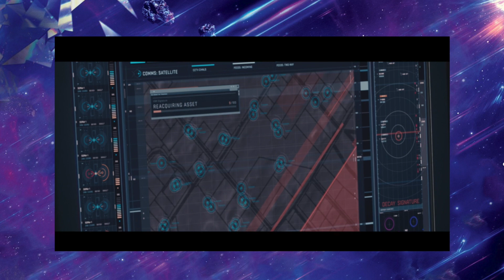RÉACTION/CRITIQUE de l'épisode 6 de WANDAVISION : WANDA EN MODE PATRONNE !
L'épisode 6 est arrivé et c'était encore du très bon. Mention spéciale à Wanda

Merci de votre soutien et si vous voulez me suivre sur Instagram voici le lien